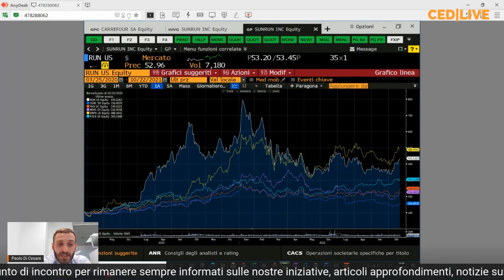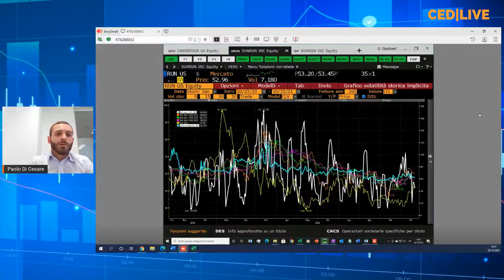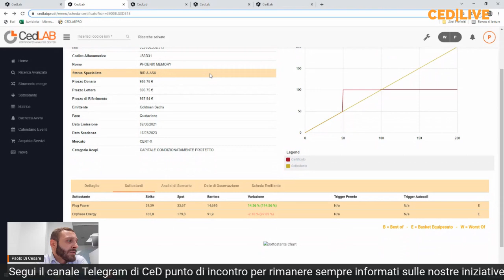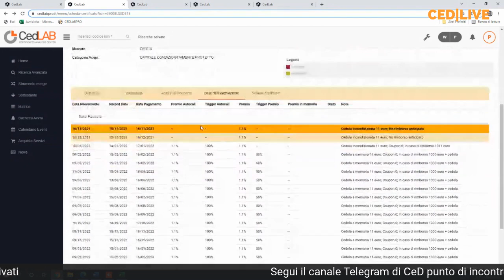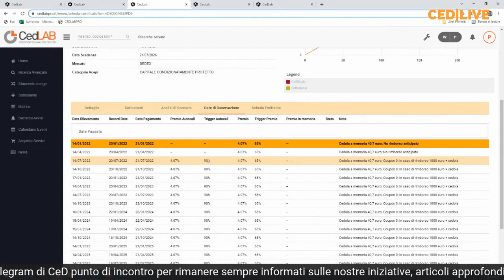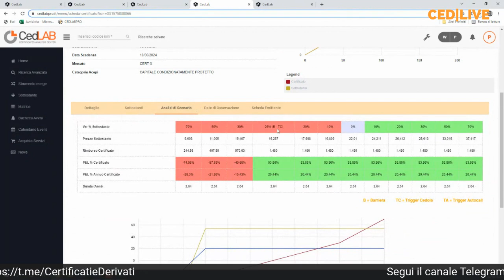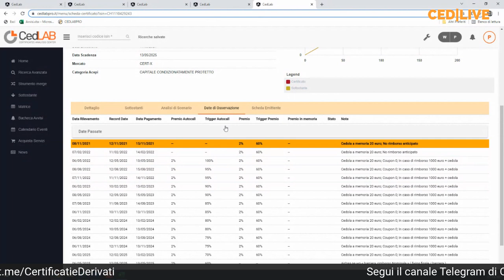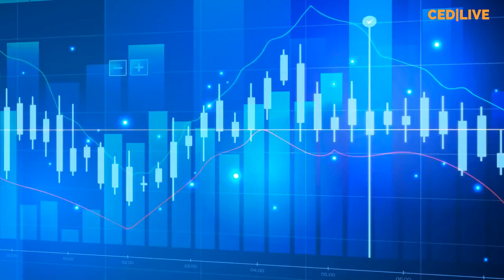CED|LIVE IL SETTORE DELLE CLEAN ENERGY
Uno dei temi di investimento più interessanti anche per il 2022 è quello delle Energie Rinnovabili. La transizione energetica è ormai nell'agenda dei Governi mondiali e pertanto le potenzialità sono molto alte. Nel panorama dei certificati di investimento l'Industria sta proponendo con sempre maggiore interesse basket dedicati a questo settore, anche con alcune novità in termini di sottostanti. Ne abbiamo parlato con Paolo Di Cesare, Analyst dell'Ufficio Studi di Certificati e Derivati con la consueta selezione dei migliori certificati da monitorare sul secondario.